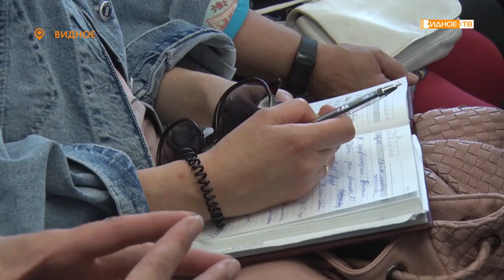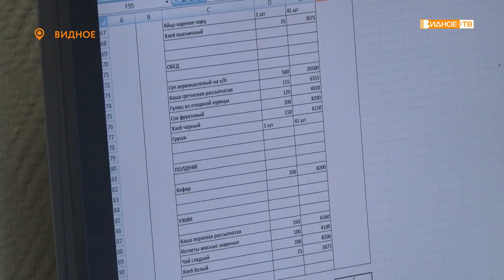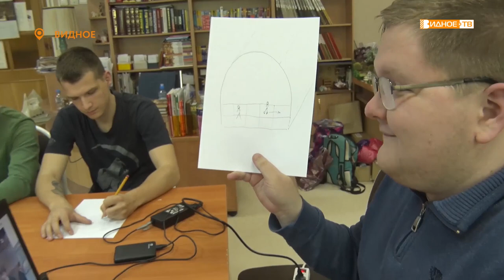Новости телеканала Видное-ТВ (07.06.2021 - понедельник)